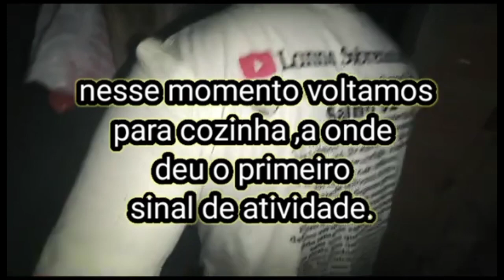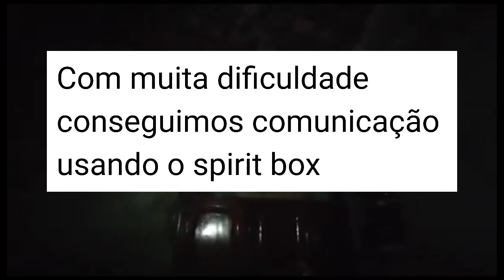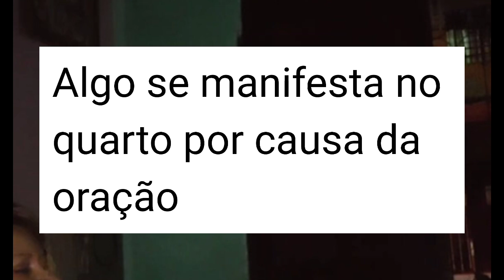Aparições de uma moça em uma residência há mais de 30 anos , usamos o spirit box